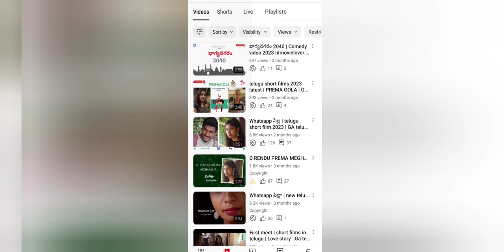Upcoming Movies OTT Releases November 3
upcoming Movies  OTT Releases